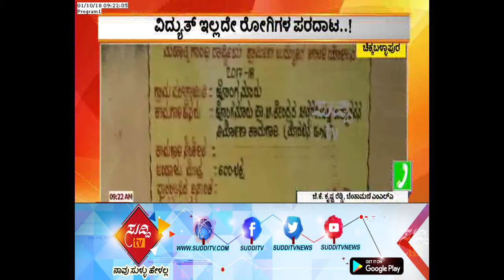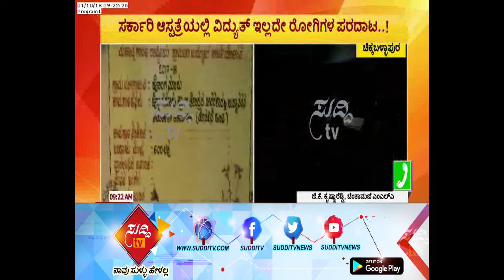Bad Condition of Govt. Hospital, Neglect of Authorities, Patients Facing Problem|Chikkaballapur